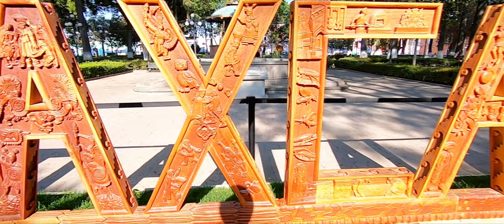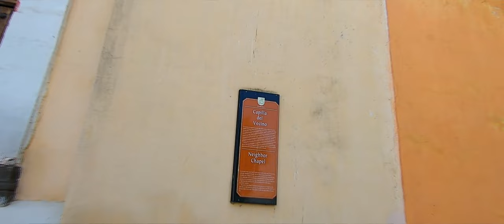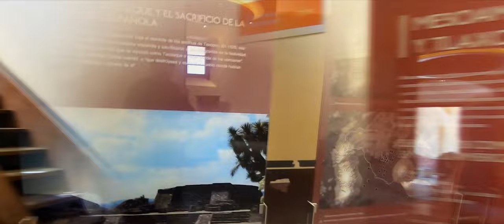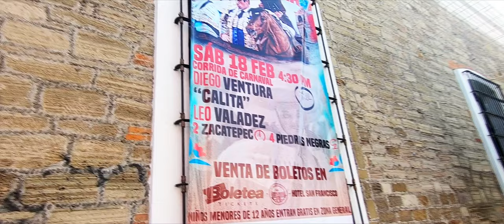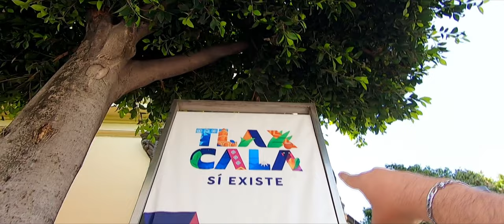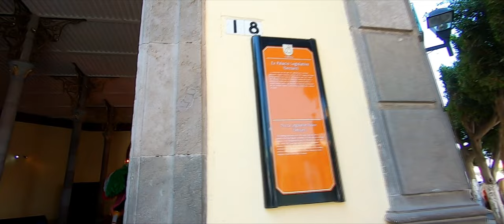😉¡Tlaxcala, sí existe!🏙️ Es una ciudad fantástica👍